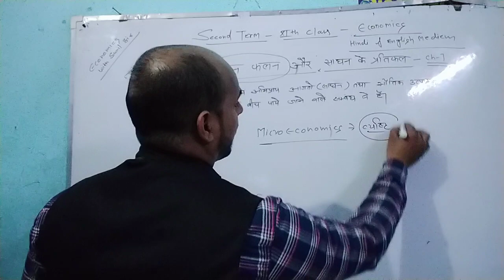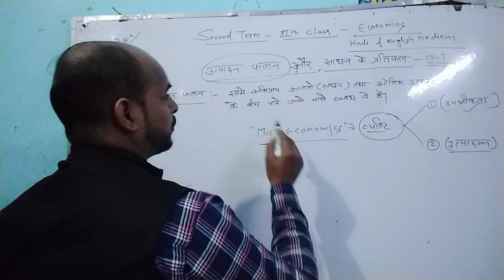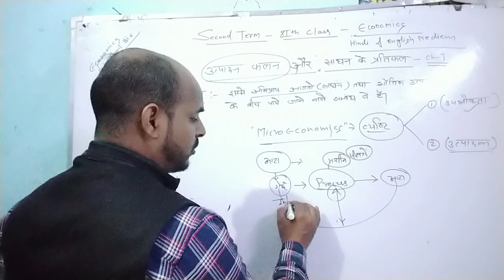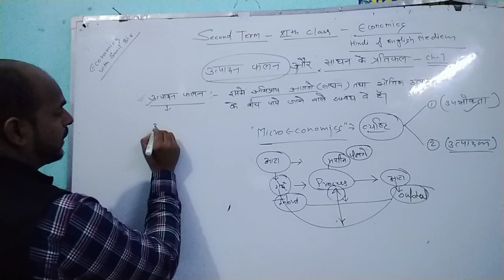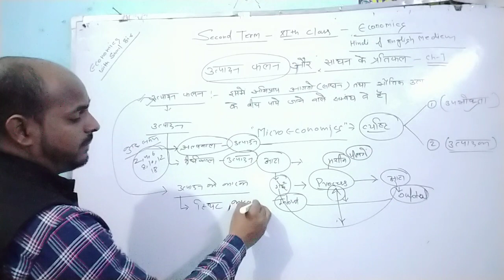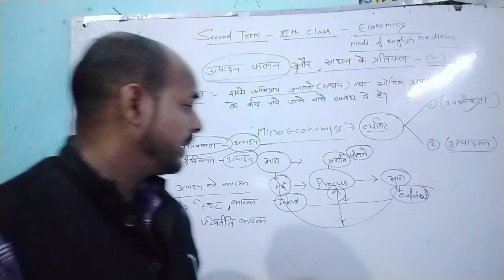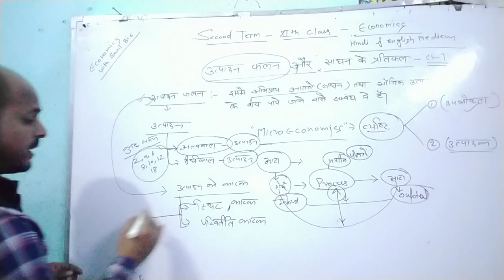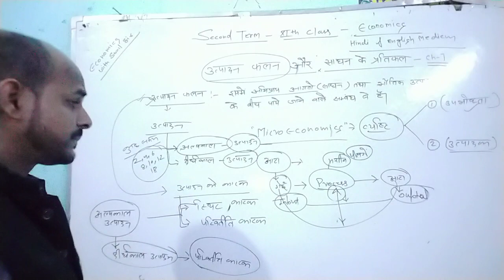Production Function Part-1